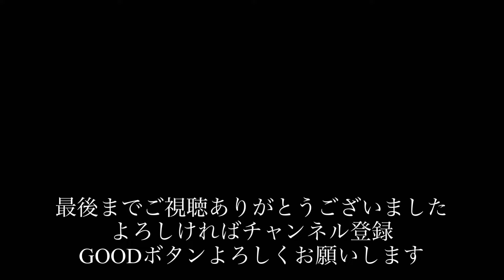想像と違った味わい！新デュワーズ12年で晩酌してみた。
旧ラベルと新ラベルどっちがお好き？